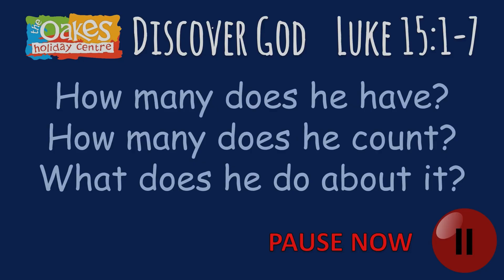Discover God Day 1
Start the camp with this Discover God with Elle from The Oakes. You will need a bible, pen and paper. As the video goes on you will be asked to pause the video to think though questions and pray! What better way to start the day can you think of?